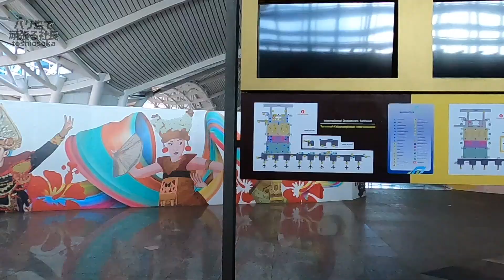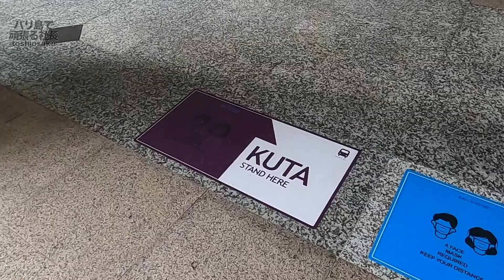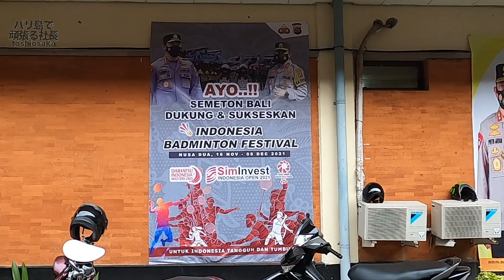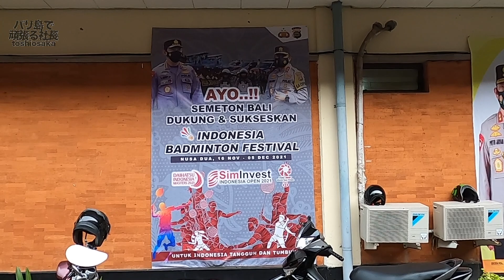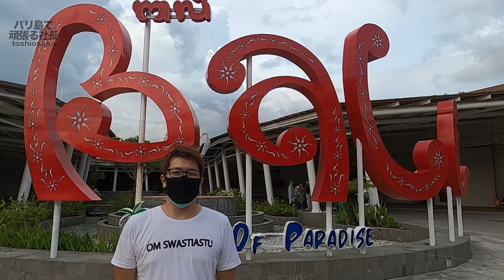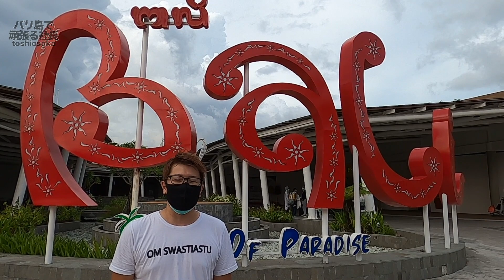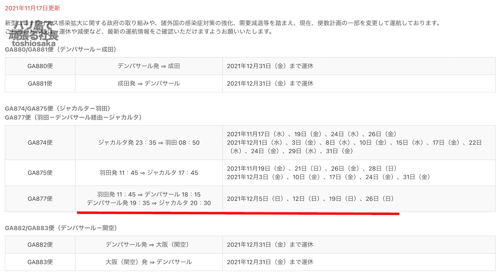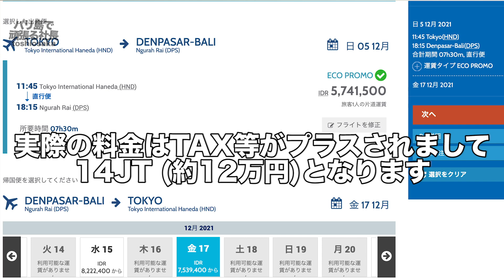【速報】12月羽田→バリ島直行便再開 詳細とデンパサール空港の今！